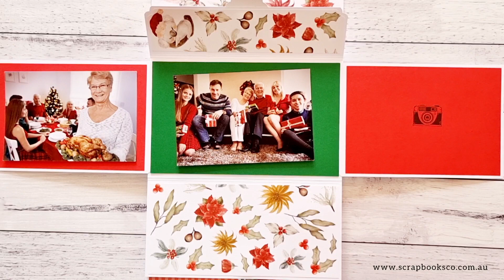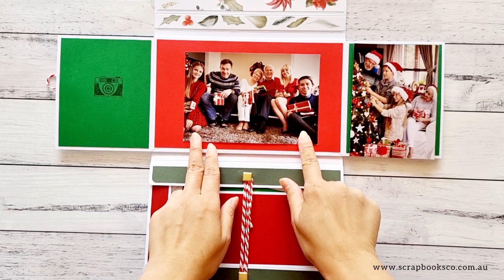Aussie Noel Purse Mini Album